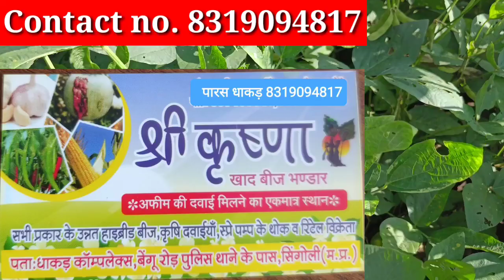Rvsm 1135 Soyabean Variety की सम्पूर्ण जानकारी || Rvsm1135 New Variety || Soyabean Farming